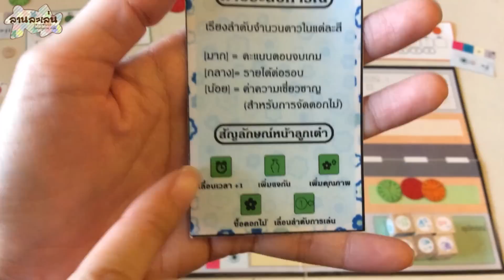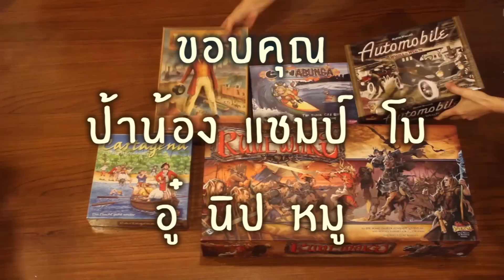Lanlalen ปั้นกระดาน: ปากคลองตลาด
“ปั้นกระดาน 2016” งานประกวดออกแบบบอร์ดเกมที่จัดขึ้นครั้งแรกในเมืองไทย โดยนักออกแบบฝีมือคนไทย”

ปากคลองตลาด
ในเช้าของแต่ละวันนักจัดดอกไม้จะตระเวณไปตามร้านต่างๆเพื่อเลือกซื้อดอกไม้ อุปกรณ์เครื่องมือ และหาลูกค้า โดยต้องจัดตารางเวลาแข่งกับนักจัดดอกไม้อื่นเพื่อให้ได้สิทธิ์เลือกสินค้าที่ดีกว่า และทําตามเป้าหมายพิเศษเป็นคนแรกเพื่อให้ได้รางวัล เมื่อส่งมอบดอกไม้ให้ลูกค้าแล้ว นักจัดดอกไม้จะได้ค่าประสบการณ์ที่ช่วยเพิ่มประสิทธิภาพและได้คะแนนสําหรับชี้วัดแพ้ชนะเมื่อจบเกม
ด้วยแรงไฟวัยฝันในวันเก่า พาให้เราเฝ้าสานฝันจนวันนี้
จะมุ่งหน้าคว้าชัยในภาคี  ชิงฐานะ"จ้าวมาลี"ที่ลือนาม
 แต่ฝันใดจะเอื้อมง่ายดั่งใจคิด  ต้องพิชิตคนมากมายในสนาม
ต้องแย่งชิงวิ่งแซงให้เขาตาม  ต้องก้าวข้ามขีดจำกัดอันมากมาย
 จงเลือกเฟ้นซื้อดอกไม้มากคุณค่า จงพัฒนาให้ร้านเราเติบใหญ่
จงสั่งสมประสบการณ์ด้วยหัวใจ เพื่อสร้างสรรช่อดอกไม้ให้โลกจำ

ประเภทเกม: Family Game
กลไกเกม : Simultaneous Action Selection, Set Collection
จำนวนผู้เล่น : 2-6 คน
ระยะเวลา: 30-45  นาที
แนะนำตั้งแต่อายุ : 8 ปีขึ้นไป
นักออกแบบ: สกุลบุตร เอกวิทยานิพนธ์